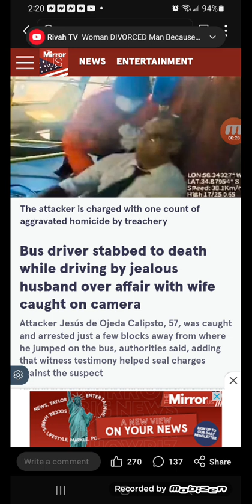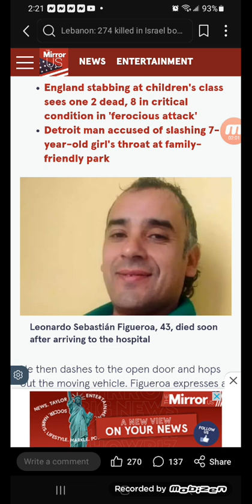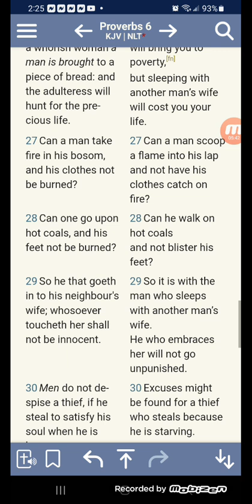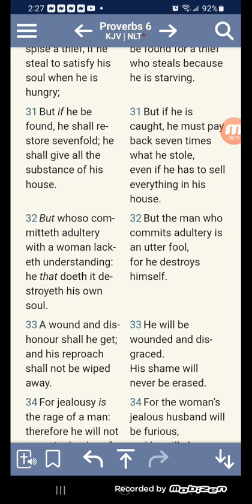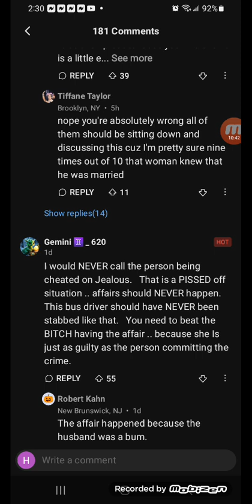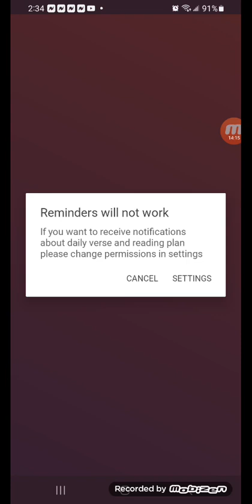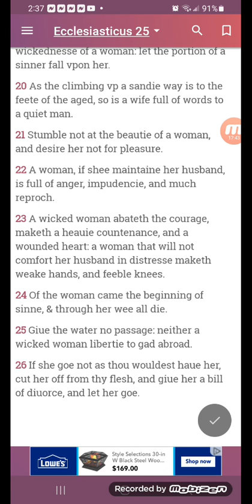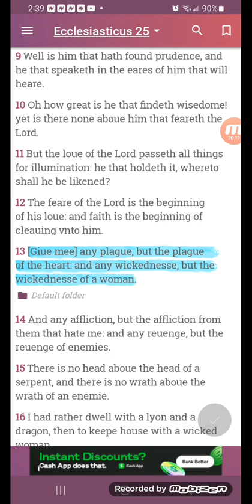Bus driver stabbed to death while driving by jealous husband over affair with wife caught on camera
The bloody incident transpired aboard bus number 101 driving along line 506 in the town of Glew. The attacker, Jesús de Ojeda Calipsto, 57, has since been arrested by authorities who revealed he is the husband of a woman who allegedly has a romantic past with the victim. The knifeman faces a count of aggravated homicide by treachery